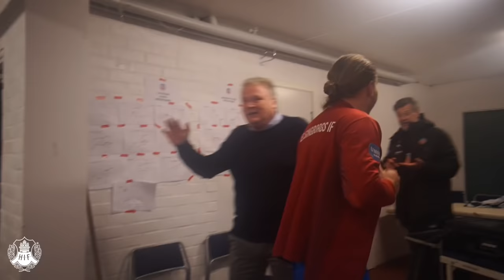Se firandet från det allsvenska avancemanget från insidan!